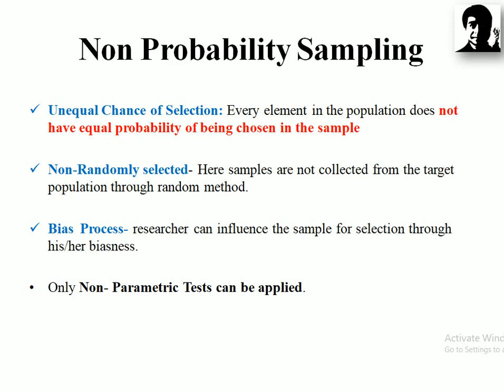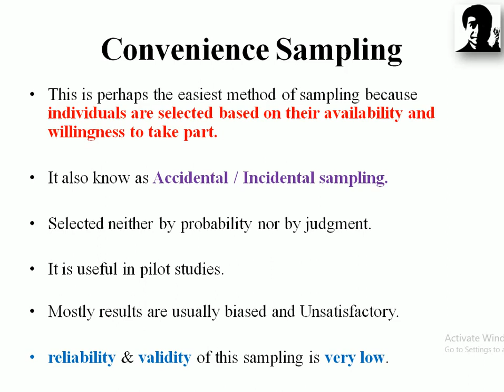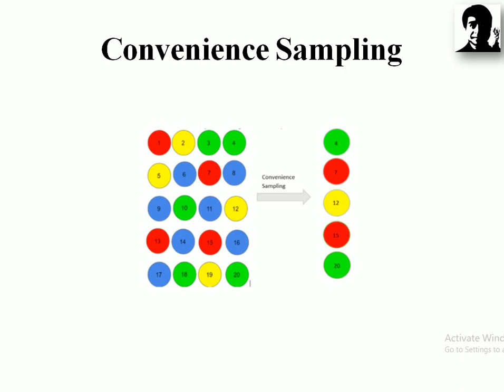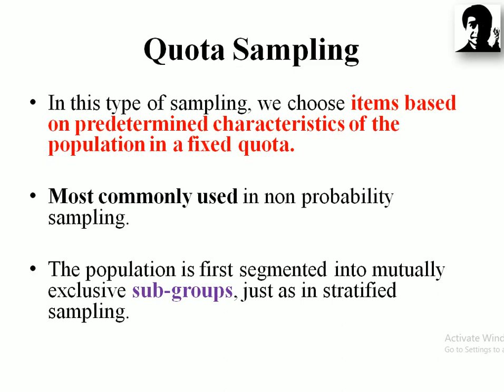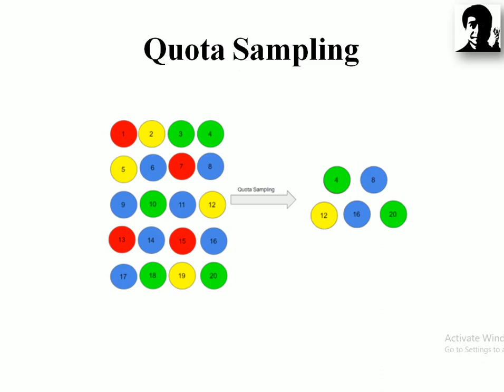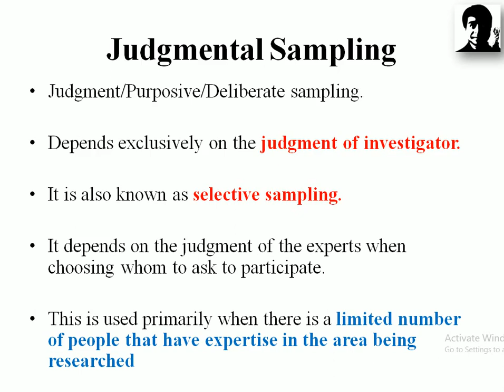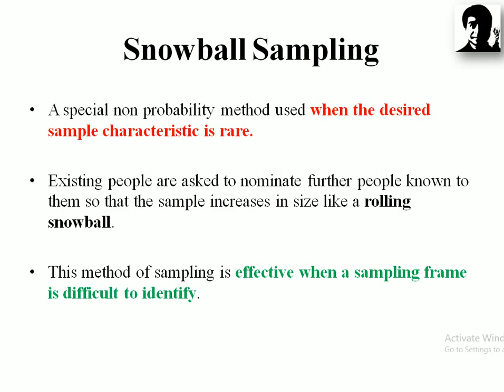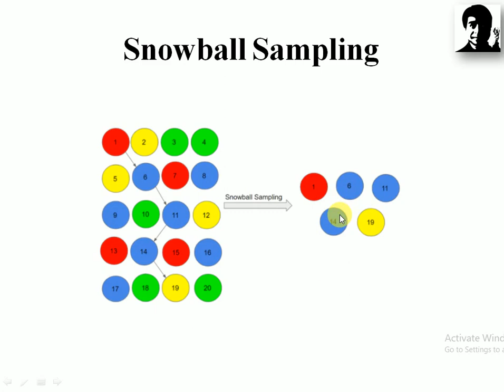Techniques of Sampling - Probability Sampling & Non-Probability Sampling | Part-2